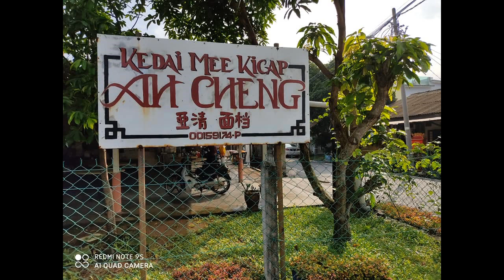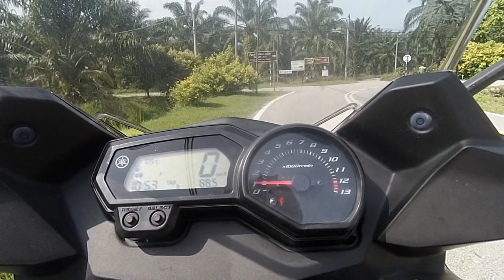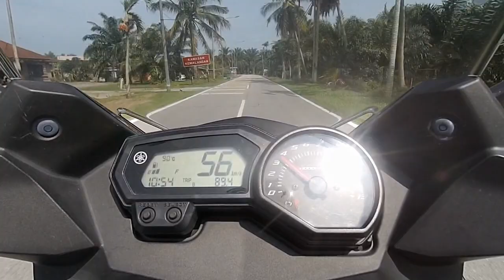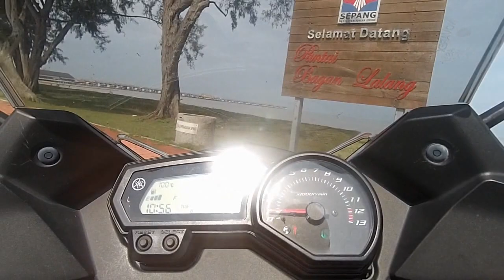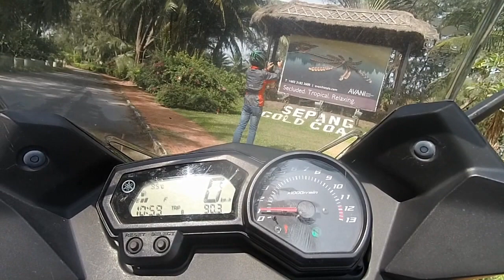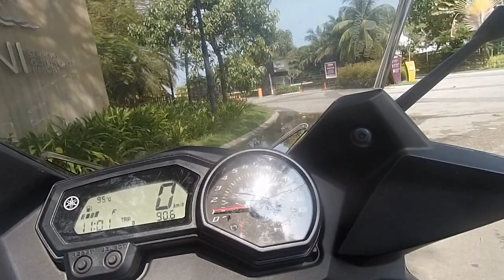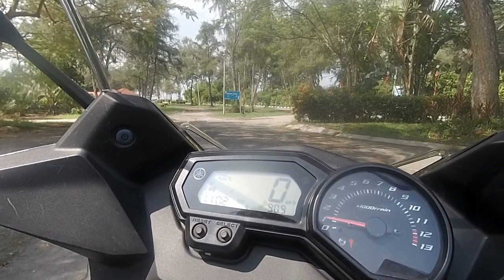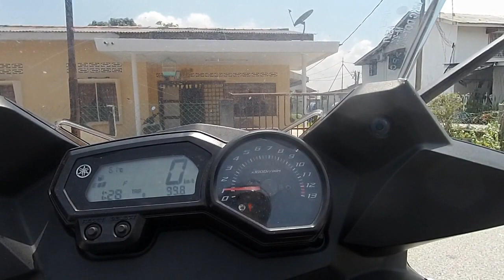YAMAHA X-MAX 250 KAPAR TO SUNGAI PELEK TO BAGAN LALANG N-BACK RIDE.